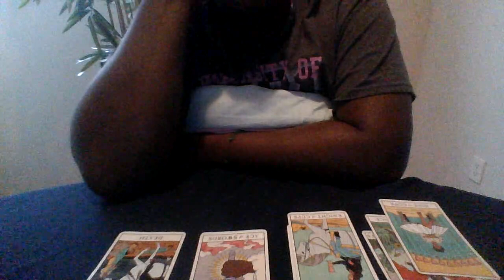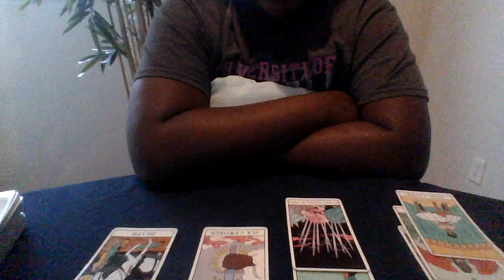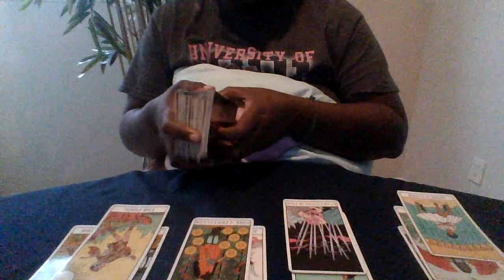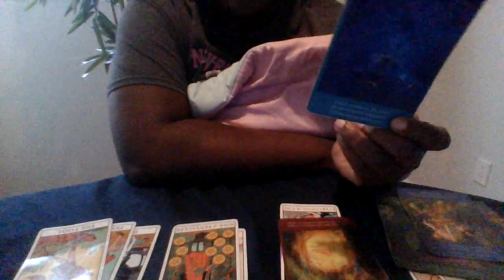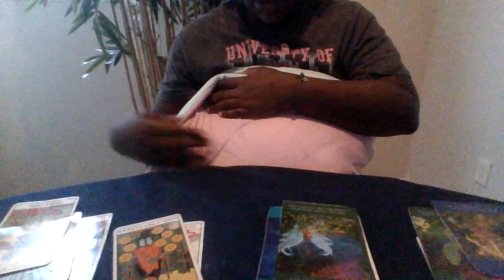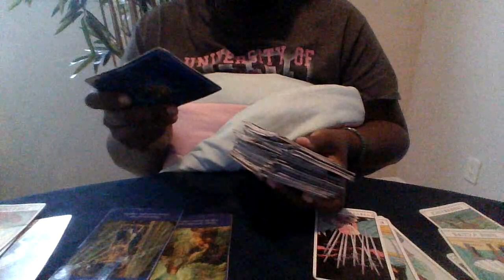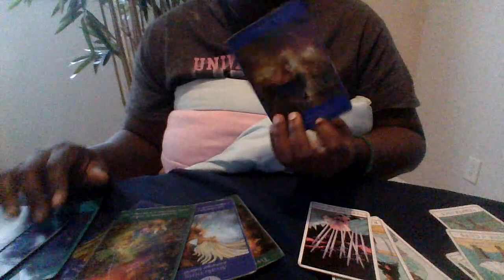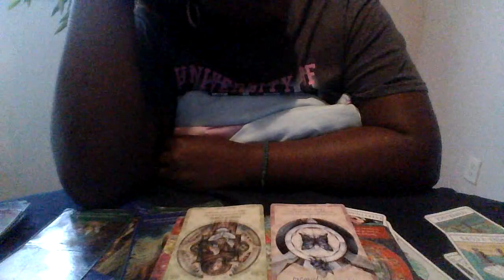VIRGO!!!!! WHOEVER WAS HOLDING YOU BACK HAS BEEN OR IS BEING REMOVE!!! HAVE PATIENTS